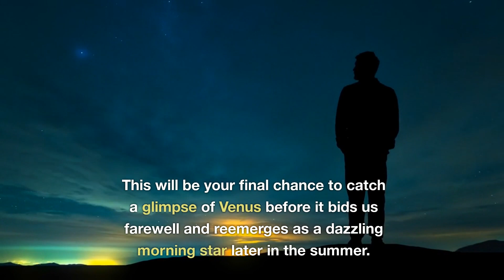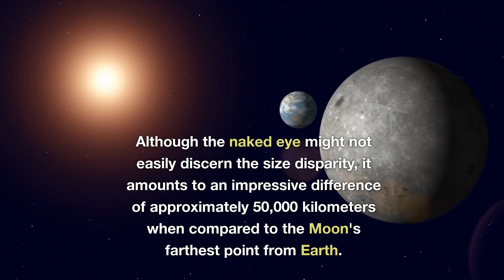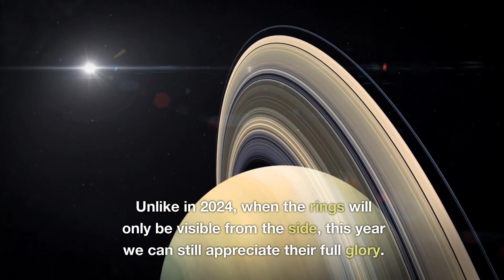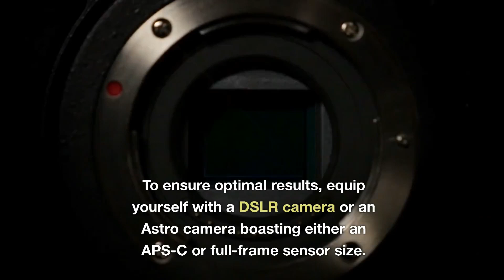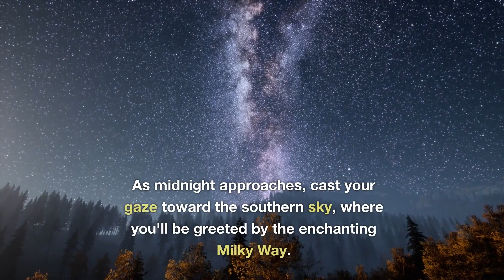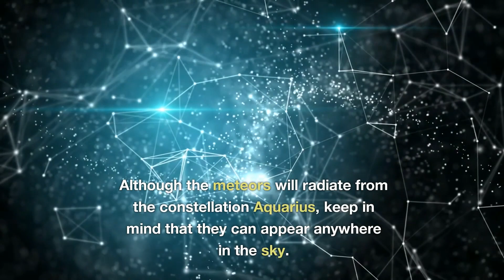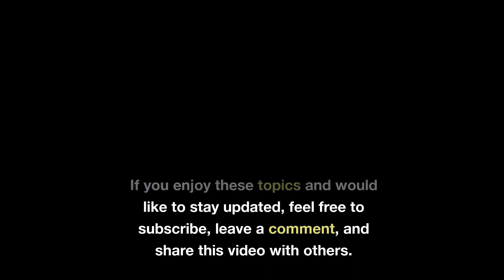Don't miss out on Saturn, Jupiter, Supermoon, and Meteor Shower in July 2023! | Night Sky Calendar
Watch the return of our Gass Giants Jupiter and Saturn in the night sky, a supermoon, and more!
Here's a calendar of July's naked-eye Astronomy events in 2023, don't miss out!

July 1 - Venus and Mars farewell party
July 3 - Full SuperMoon (Buck Moon)
July 7 - Close approach between Saturn and the Moon
July 12 - Close approach between Jupiter and the Moon
July 17 - New Moon - Milky Way time
July 29 & 30 - Delta Aquarids Meteor Shower

Clear skies and happy summer all!